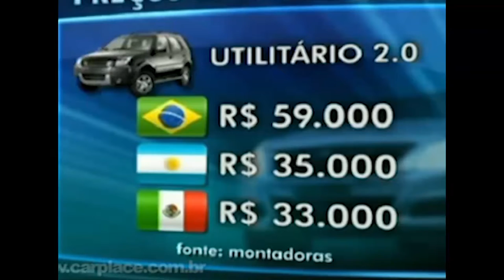Chevrolet Camaro 2016 - BRASIL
O consumismo de sede infinita da sociedade contemporânea está desfigurando o modo de como o ser humano deve utilizar seu produto líquido adquirido de forma justa - aplicando em propriedades que não darão retorno; mas sim depreciação imediata.
Quando for investir tantos mil em algum veículo com preços que  você mesmo não concorda, pense e se imagine fazendo outra coisa com esse dinheiro, por exemplo, investindo em sua casa. Pois, você mora nela, e não no seu carro.

Não seja manipulado, distorcido e alienado; tenha sua opinião, tendo base suas experiências e estudos a respeito de qual for o assunto abordado.
Vivemos hoje num mundo muito veloz e dinâmico - seja esperto, seja inteligente e acima de tudo: honesto. Se alguns políticos não dão um bom exemplo, não seja espelho deles, somente pelo fato  de que eles são corruptos e desonestos ( alguns políticos).
O planeta Terra é um farelo de grão de areia em meio a este astronômico universo,  imagina o que eu sou para tamanho colossal sistema.
A vida é simples - não a complique.
Abraços!